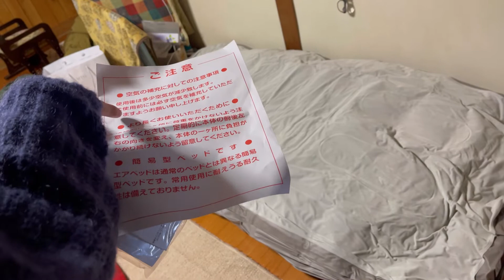ふくらむベットとギャルばあちゃん